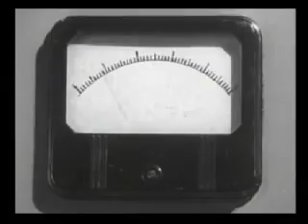An Experiment in Horror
This interpretation of The Joker is the brainchild of sonic entity Atom Stranger, a band made up of a trio of drummers  It's a live version that drum-geeks Jon Nicholson, Roy Gnan and Andrew Mills recorded one hot summer night in 1999 at the home studio of mixing guru Dave Way (of Sheryl Crow, Janet Jackson and Ringo fame).  The song was recorded in a single pass, with a vocal overdub -- which is no small feat considering the myriad of instrumentation and yummy production value.
"All the sounds are being triggered from drum pads," Nicholson laughs, "remote keyboards and drums. LOTS of drums. We played it all, mostly with sticks."
This piece is the director's homage to two cinematic rogues: filmmakers Sam Fuller & Joseph Green. The self-financed No Fly Zone filmmakers empathize with the struggles of Fuller, Green and their ilk. This work is a tribute to the spirit of making movies with balls.